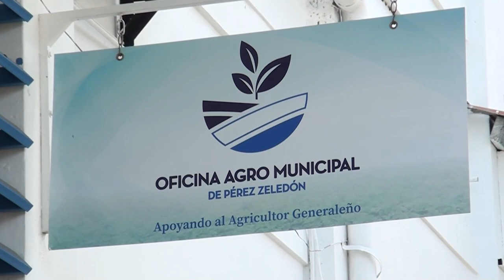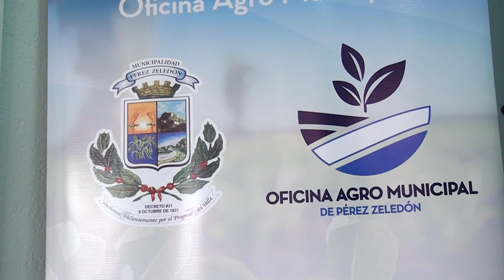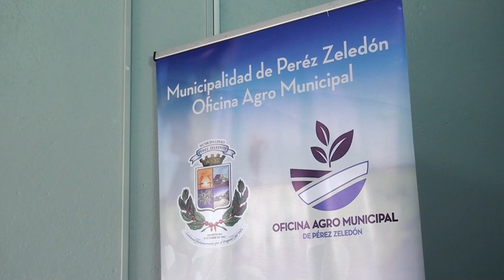Lanzarán proyecto de fomento y promoción de la propagación vegetal responsable